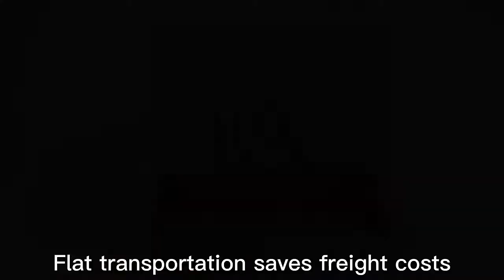wine paper box